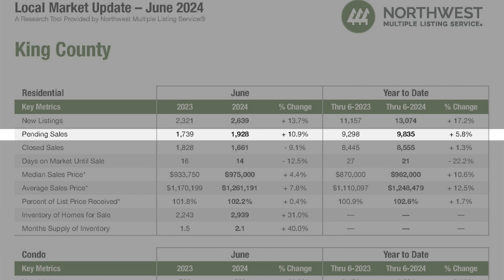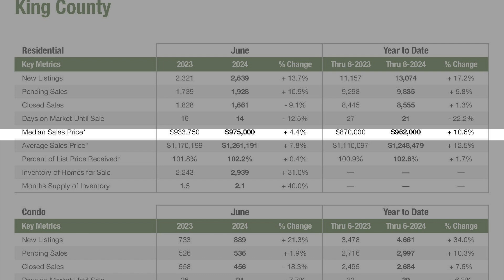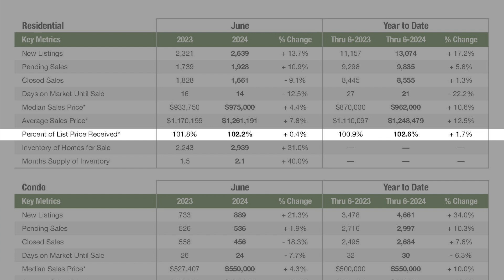King County Real Estate Market Update | July 2024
In this King County Real Estate Market Update, I share the most recent King County housing market stats insights.

Thinking about buying or selling a home in King County soon? Please don't hesitate to reach out! I'd love to bring value to your home buying or selling experience too!